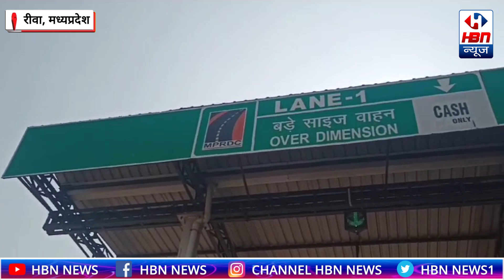NH-30 के सोहागी पहाड़ में नहीं थम रहा हादसों का दौर फिर हुआ सड़क हादसा जिम्मेदार है कौन | HBN NEWS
NH-30 के सोहागी पहाड़ में नहीं थम रहा हादसों का दौर फिर हुआ सड़क हादसा जिम्मेदार है कौन | HBN NEWS ( LIGHT OF INDIA NEWS PAPER )rewa